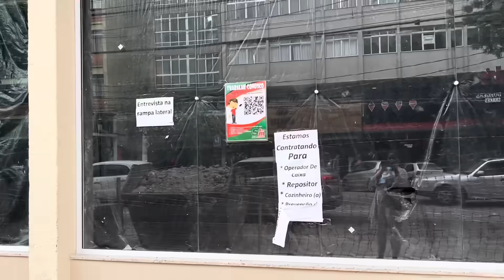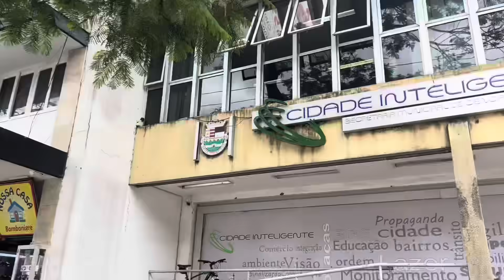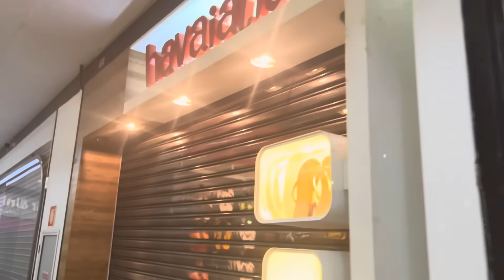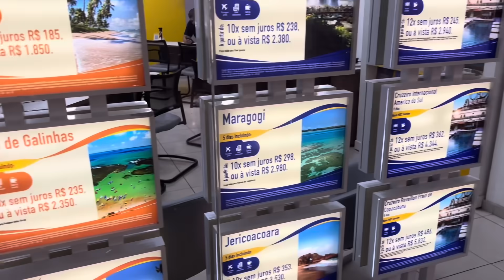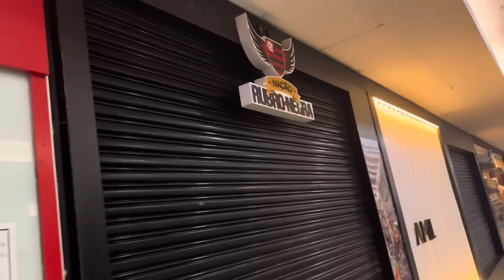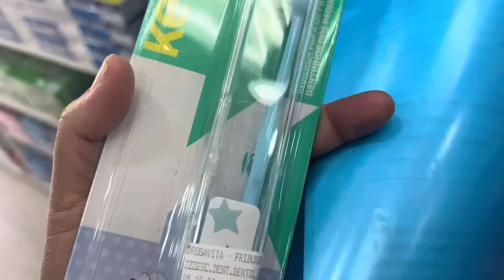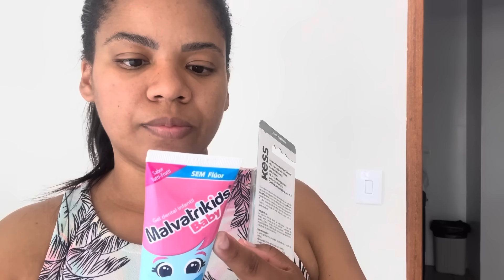Passei o dia na prefeitura + passeio na cidade | Nova Friburgo